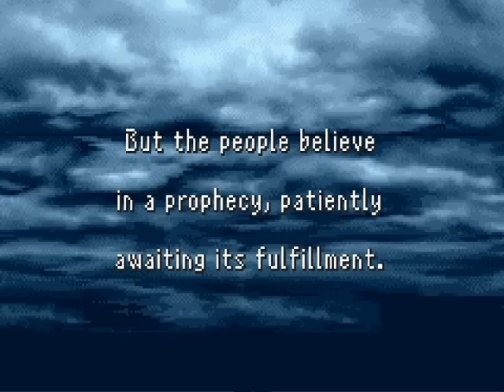Final Fantasy: White Mage Challenge Part 1 - Intro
I hope you guys enjoy my 4 white mage challenge. I named the characters after friends and people I know. This is Final Fantasy: Dawn of Souls for the GBA.